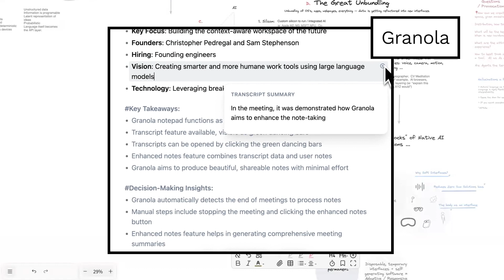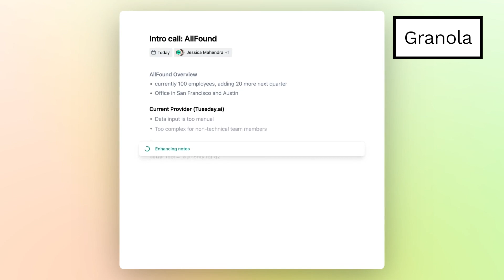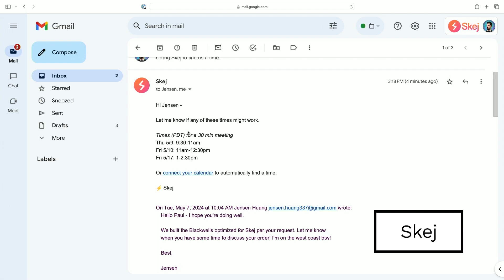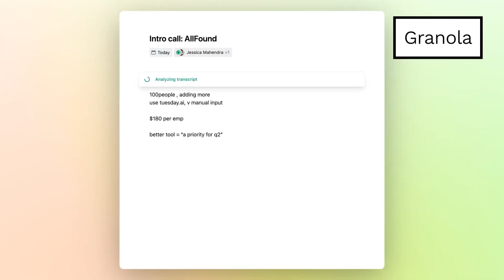Betaworks: How Are Developers Innovating on the Interface of Native AI Products?